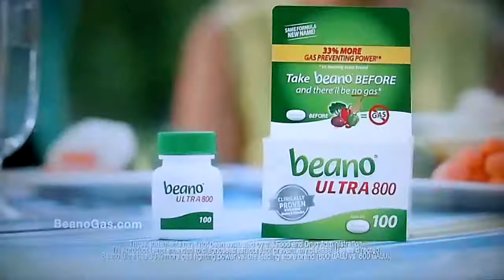The Price is Right - Showcase Showdown (Part 1) - 9/30/2019